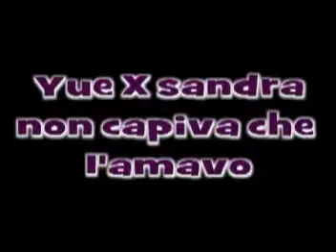yue e sandra non capiva che l'amavo